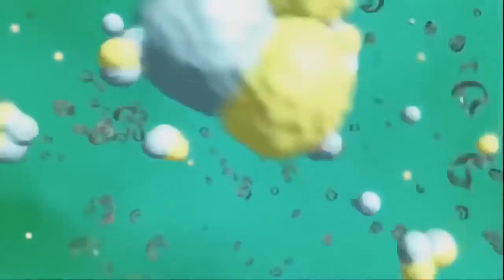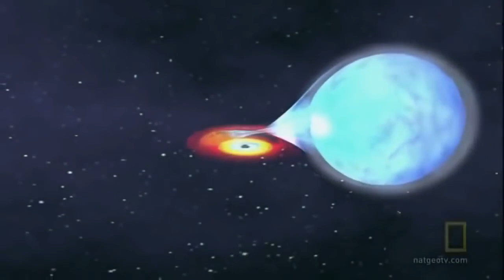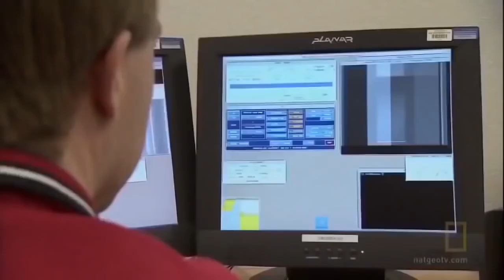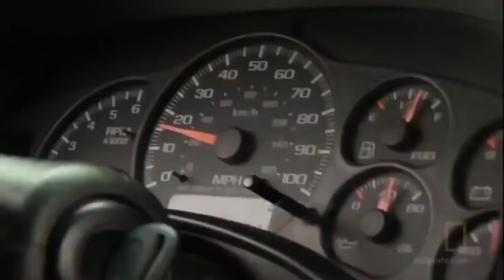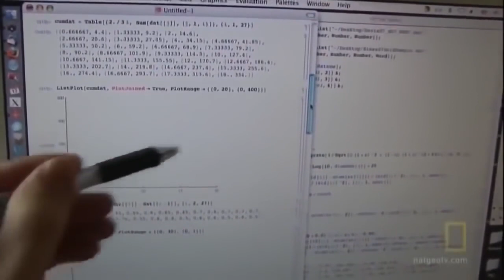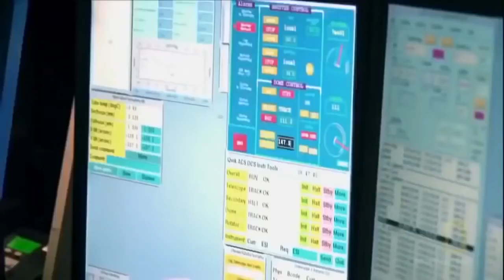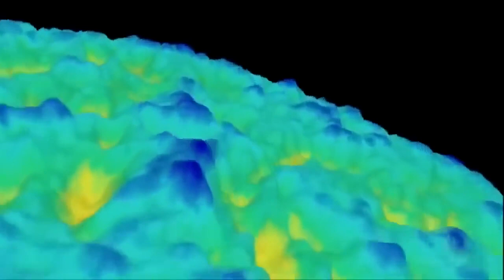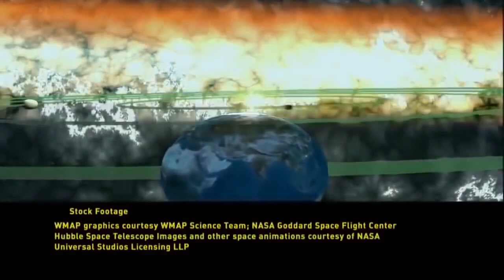H μοίρα του Σύμπαντος National Geographic 2019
Το μοίρα του Σύμπαντος National Geographic  2019